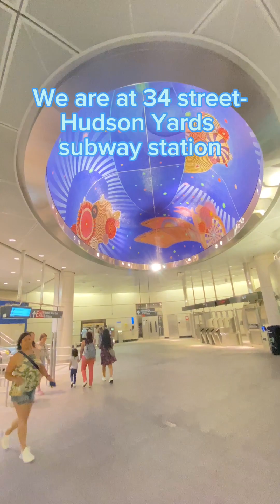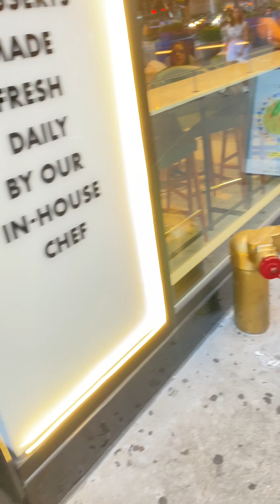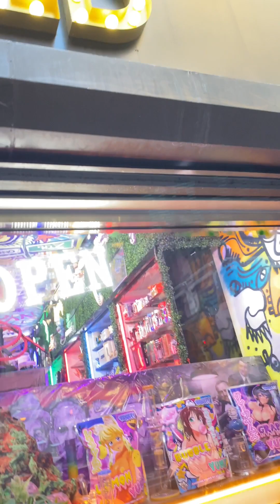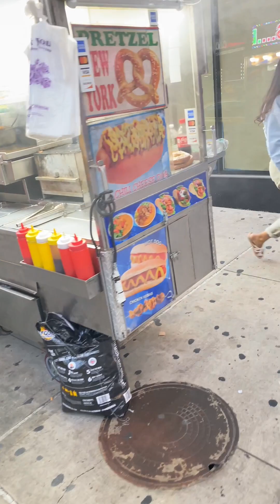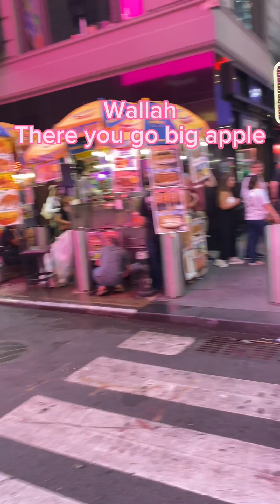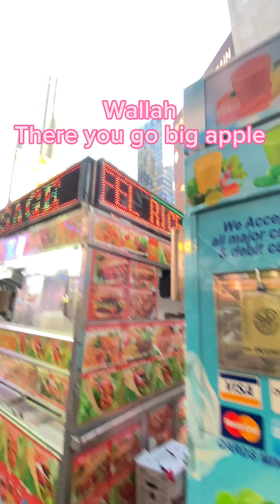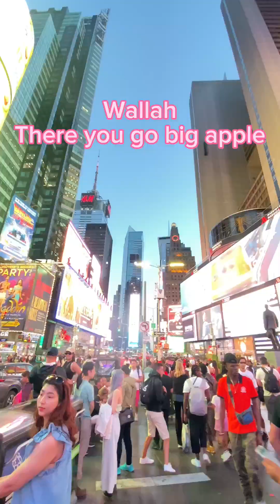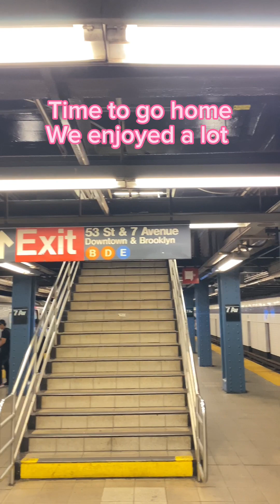Exploring Vessel Views: A Stroll Through Times Square on Video# New York# Big Apple 🍎